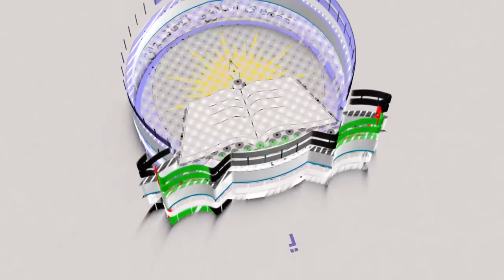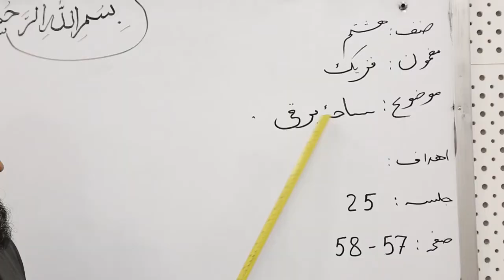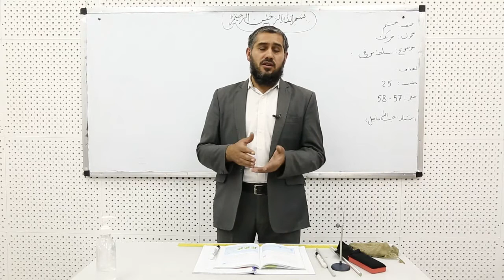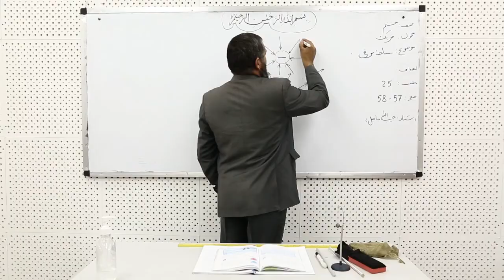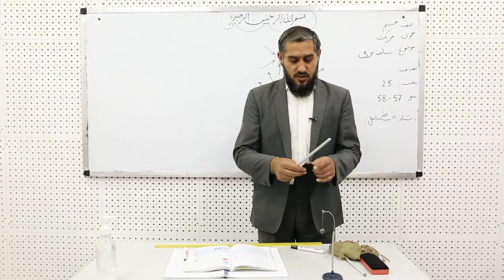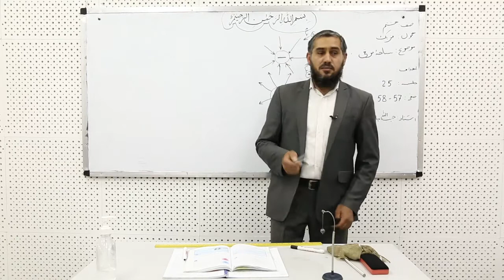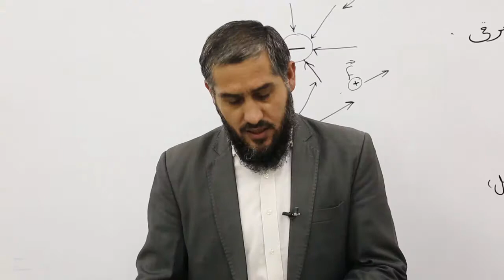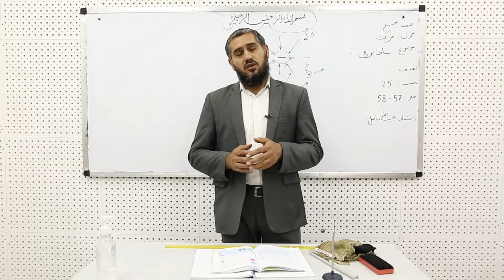صنف 8 مضمون فزیک درس 25 ساحه برقی